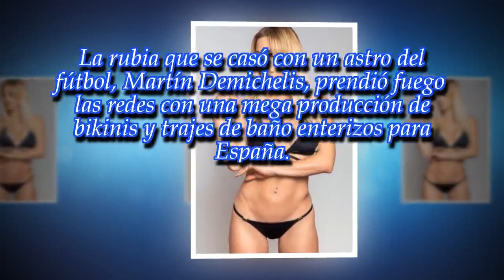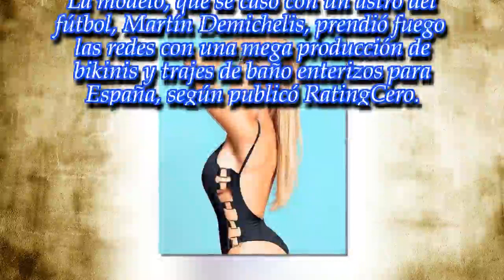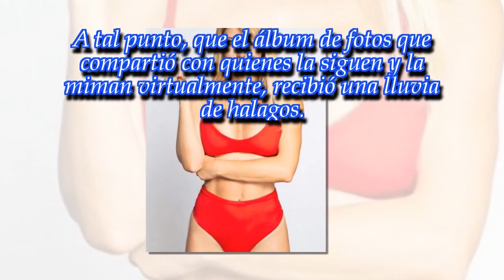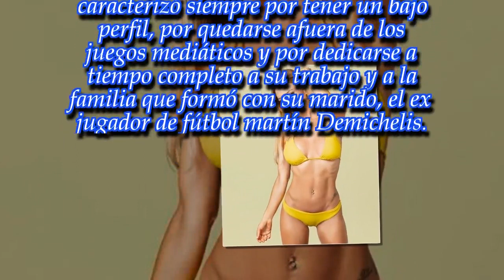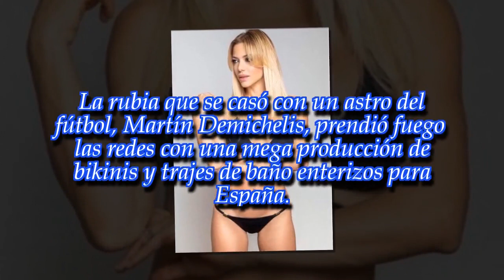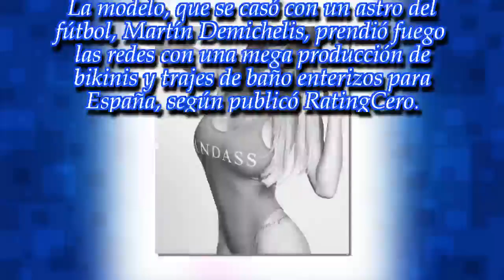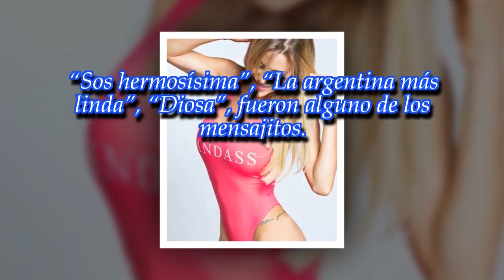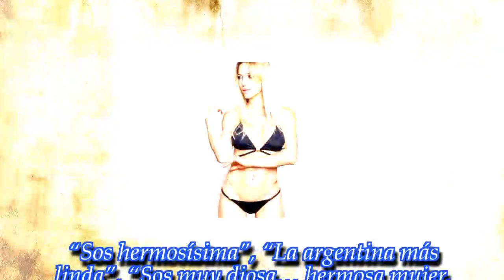La producción bomba de Evangelina Anderson